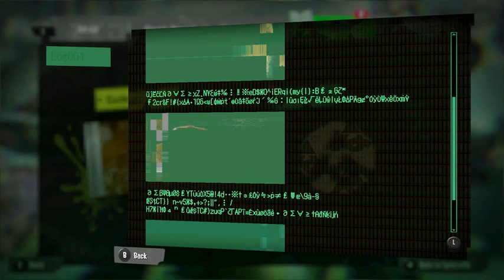I really want shoes - Splatoon 3 Lets play part 3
Ok question why the hell couldn't Capt agent 3 give me his old Uniform he is clearly not using it mean while I'm over here with barely any armor.